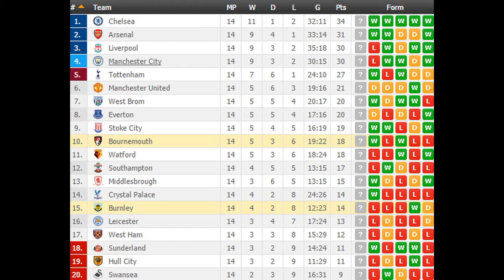Burnley vs Bournemouth PREDICTION (by 007Soccerpicks.com)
On 007soccerpicks.com you can find all informations you need about the match between Burnley and Bournemouth like: Burnley   Bournemouth TIPS, Burnley  Bournemouth Predictions, Burnley  Bournemouth HEAD TO HEAD Matches, Burnley vs Bournemouth ODDS and BETTING LINES!